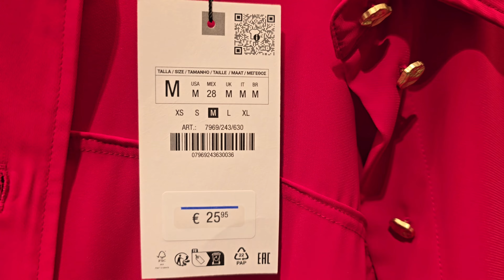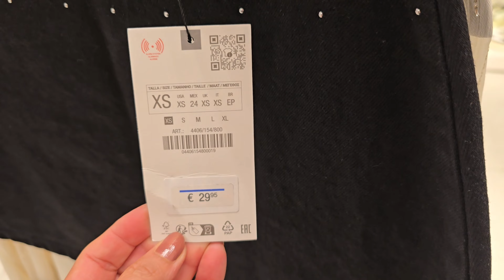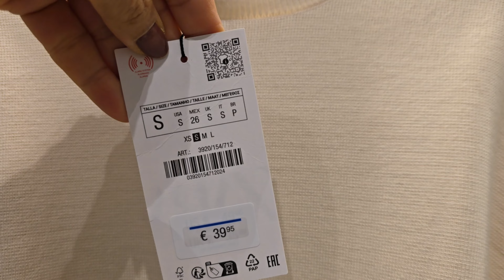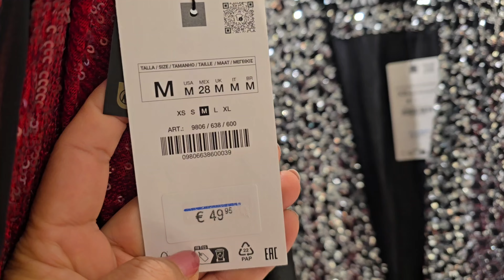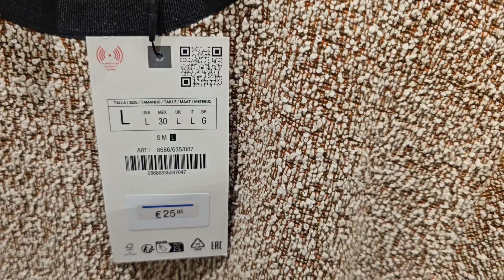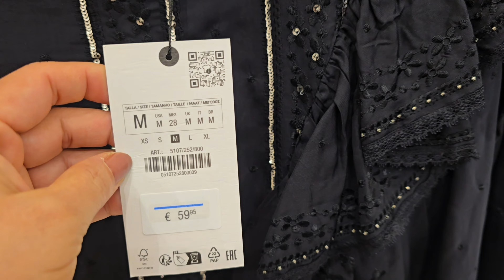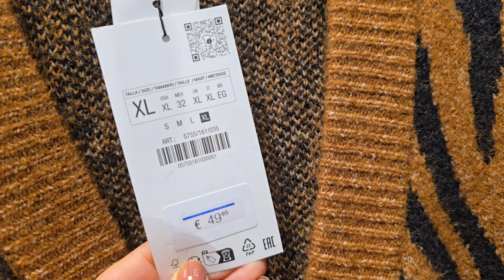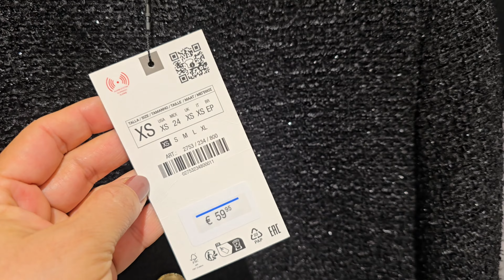ZARA WOMEN'S NEW WINTER COLLECTION / NOVEMBER 2024